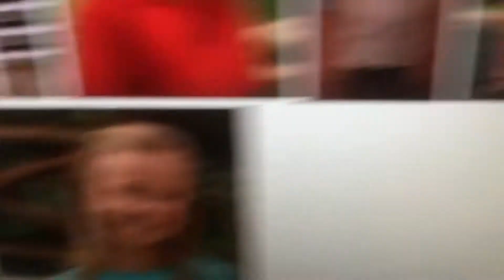The Cast of Children in Seasons 9, 10 and 11 of Barney & Friends (2004-2007)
Here are some photos of kids in Season 9, Season 10 and Season 11 of Barney & Friends.